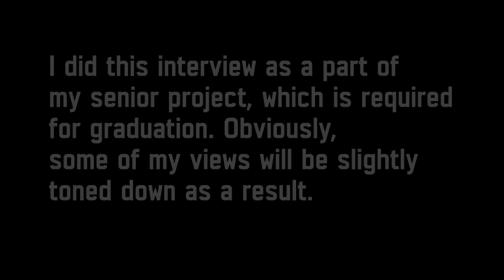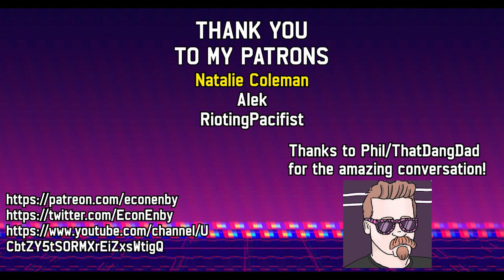Queer Activism and Police Abolition - An Interview with ThatDangDad | EconEnby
I interview ThatDangDad (Phil) about police abolition, his experience as an ex-cop, his volunteer work with queer youth, and avenues and tips for leftists wanting to get into activism. We also talk about whether LGBTQ+ labels are important and how conservatives like to fit people into boxes.